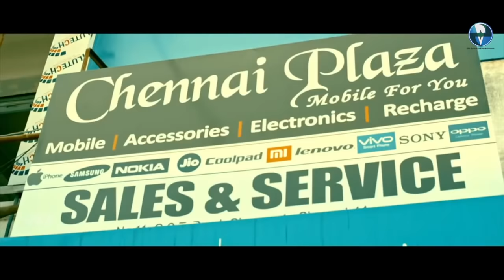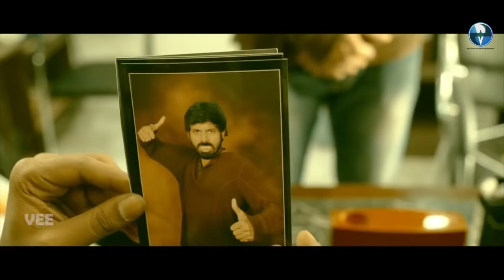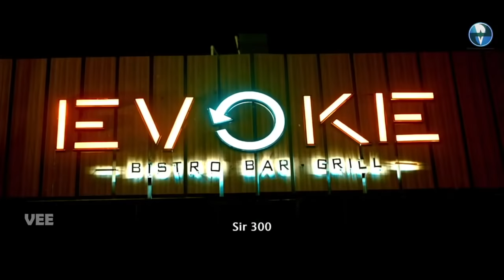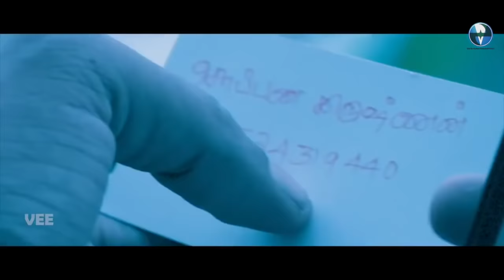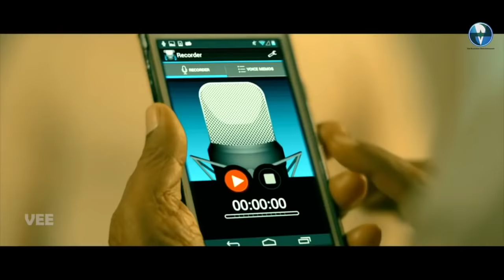Bodha | বাংলা সিনেমা | South Indian Bengali Dubbed Comedy Movie | Full Movie | Bangla Cinema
Bodha Bangla Full Movie Ft. Vicky, Mippu, Udhayabanu and Vinoth. The movie is Directed By Suresh G. Music is composed by Siddarth Vipin and produced by Roni Chowdhury.

Plot: A young man becomes a gigolo in order to fund his dream of acting; his friend offers him a way to earn more money by stealing from clients but it causes big problems.